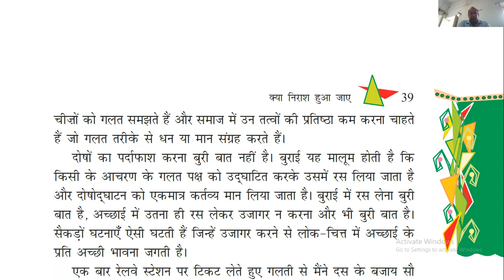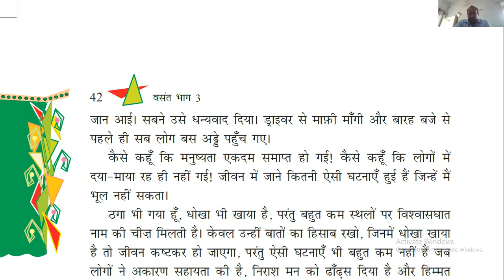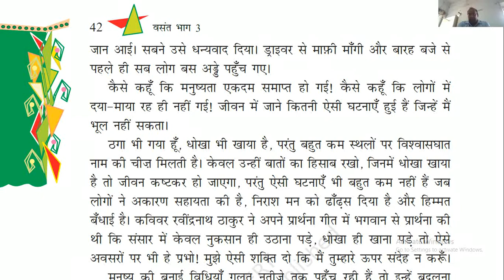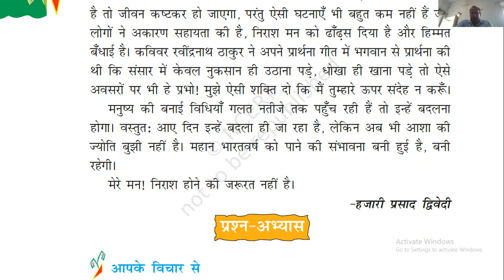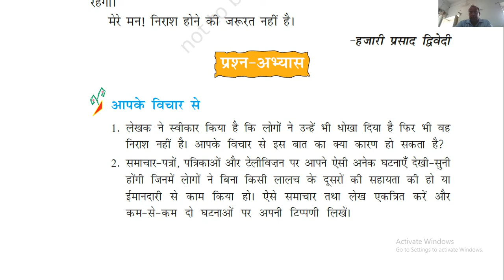हिन्दी-8-पाठ-7-(क्या निराश हुआ जाए)-6